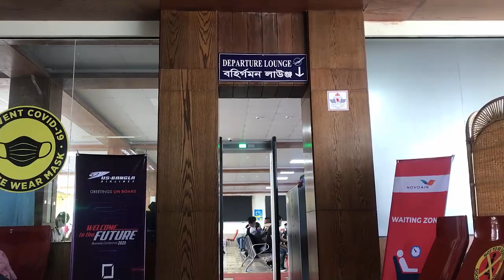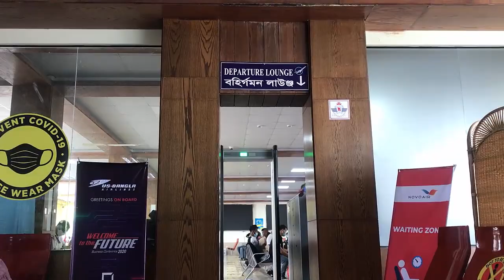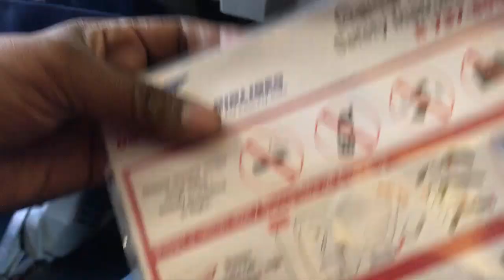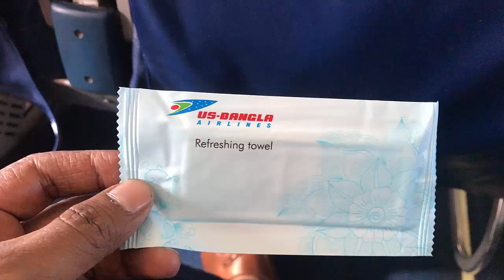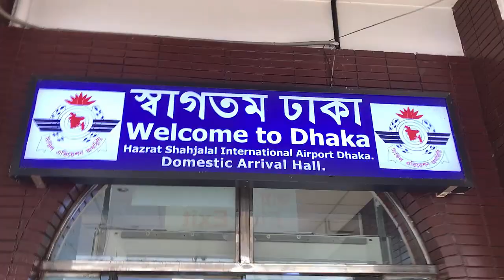✈কক্সবাজার টু ঢাকা বিমান ভ্রমণ 🇧🇩 Coxbazar To Dhaka ✈ B 737-800 US-Bangla Airlines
✈কক্সবাজার টু ঢাকা বিমান ভ্রমণ 🇧🇩 Coxbazar To Dhaka ✈  Boing 737-800 US-Bangla Airlines

Coxs Bazar to Dhaka By Air
Us Bangla Airlines
Cost : 3500 tk. one way
Traveling time 55 min, from Coxbazar to Dhaka.